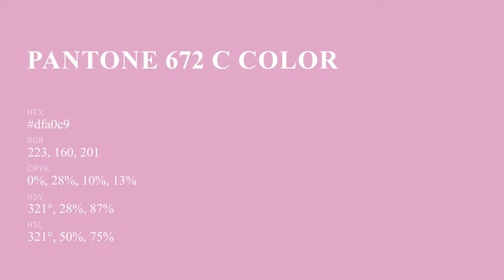color dfa0c9 hex color - Violet color - Cool color dfa0c9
What color is ? dfa0c9 hex color - Violet color - Cool color dfa0c9

Hex dfa0c9 Color Code is also known as color.

Hex dfa0c9 Color code in RGB color code model is created after adding 87.45% red color, 62.75% green color and 78.82% blue color.
Hex dfa0c9 Color code in CMYK color (process color) code model is generated after subtraction of 0% cyan, 28% magenta, 9% yellow and 12% black.